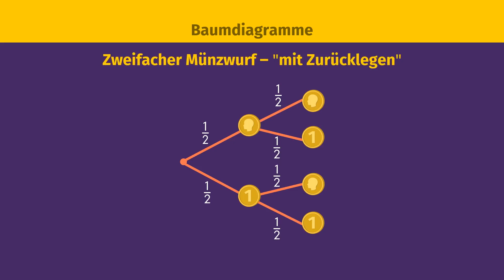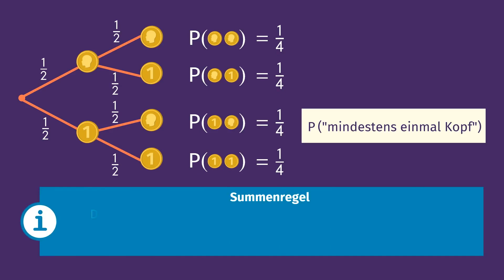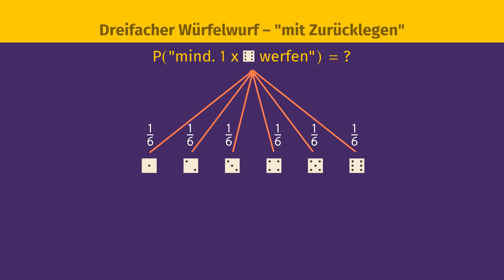Baumdiagramme – Übung einfach erklärt | sofatutor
Du möchtest mehr zum Thema Baumdiagramm Pfadregeln wissen, dann klicke – Hier erwarten dich jede Menge Lernvideos, interaktive Übungen und Arbeitsblätter zum Ausdrucken. Alles zur Thematik Stochastik Baumdiagramm schnell und einfach erklärt!